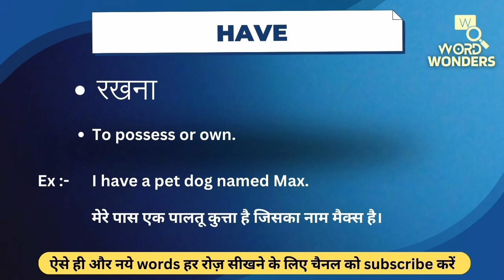Have Meaning in Hindi | Have ka Hindi me Matlab | Word Meaning I Word Wonders